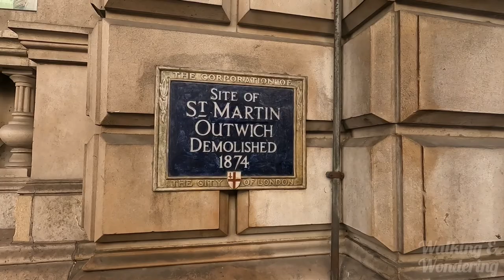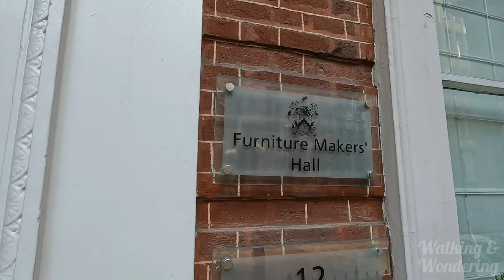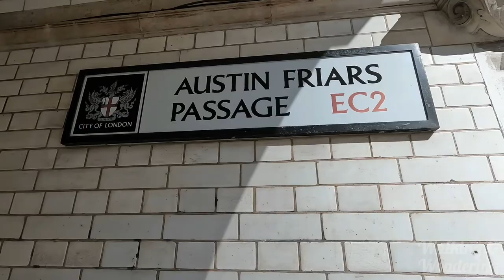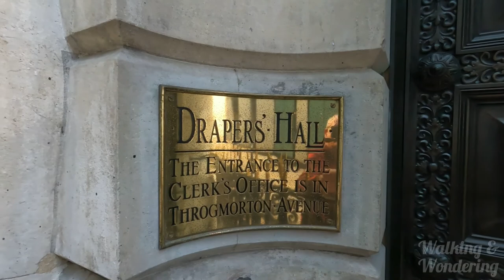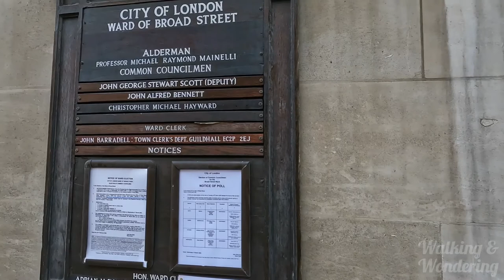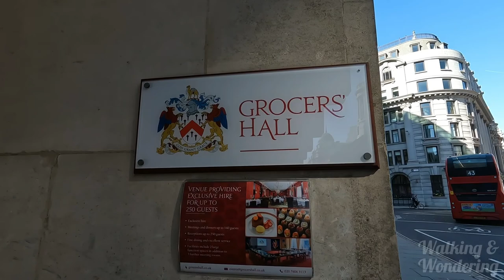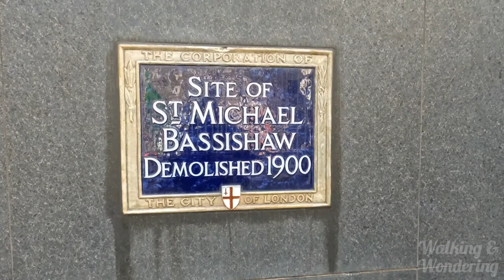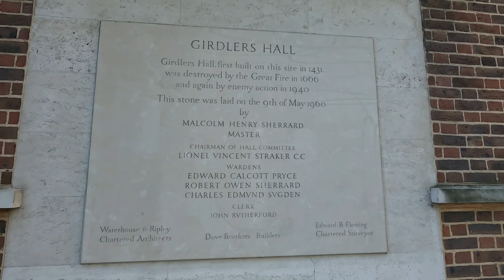A splendid walk around some of London's Livery Halls - Part one